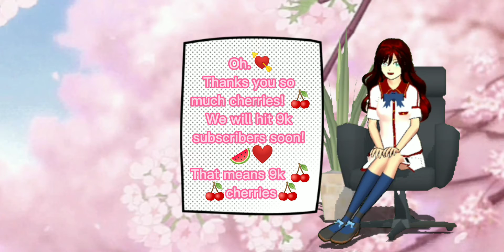SUBSCRIBE TO MASTER CHEF RABIH YOUNES (SHOUTOUT) (LINK IN THE DESCRIPTION)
Hey Cherries 🍒👋
So... I wanted to say in this video✋
I will be giving shout-out (s) 💘
💗- (in my videos) -💗
If you want a shoutout... 💝
2. Like my video (s) ❣️
3. Comment when you're done❗💘
Thanks❕❗❕❗❕❗❕❗❕❗

Channel Name : Chef Rabih Younes

New intro
New outro